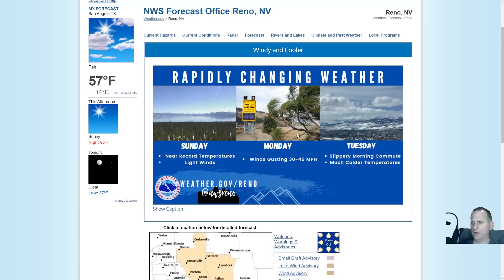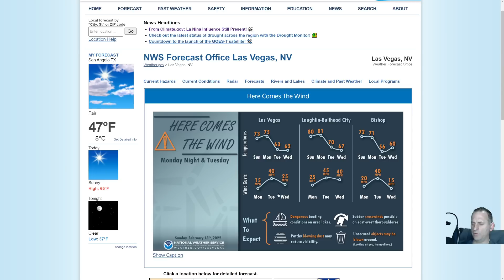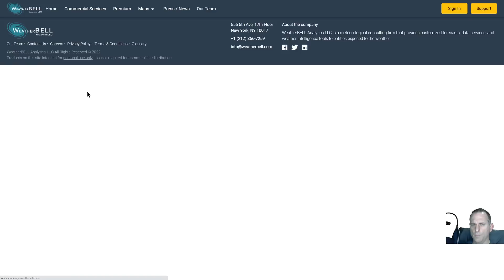Thunderstorms, Drought and Mountain snow for the PNW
Mondays system will bring some mountain snow, the potential for a couple thunderstorms and drought conditions could worsen for eastern portions of the PNW.